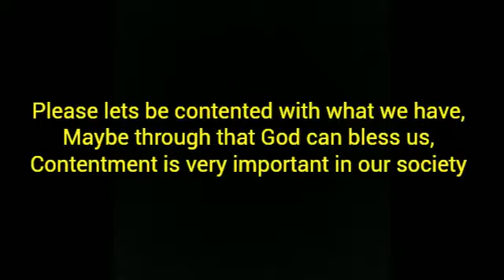-BE CONTENTED(HAUSA)-[AREA_PALZ\\COMEDY]COMMENT,SH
Comedy